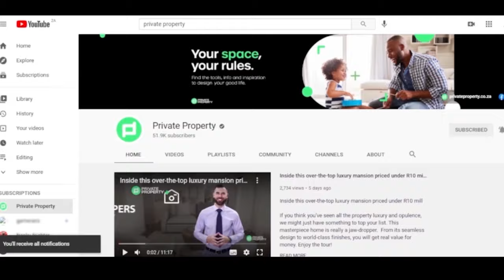Tour Your Dream Home In BRYANSTON Without Stepping Foot Inside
What a time to be alive! You don't have to leave your house to take a tour of these dream homes in Bryanston.

Hello fam,

Welcome to The Show House. In this video, we're going to take you on a virtual tour of top 5 amazing dream homes of the Week in Bryanston without leaving the comfort of your own living room. Just sit back, relax, and dream it.

00:00 | Property 1
01:00 | Property 2
02:28 | Property 3
04:05 | Property 4
05:21 | Property 5